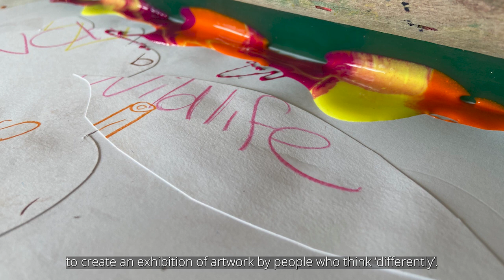What Is Thinking Differently About Diversity?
The ‘Thinking differently about diversity’ project was co-produced in 2023 by Westonbirt, the National Arboretum and Artspace Cinderford, an inclusive arts organisation based in the Forest of Dean, with support from the Barnwood Trust’s ‘Creating Change’ peer learning group.

Through a series of artist-led workshops held within communities across Gloucestershire, people with experience of dementia, brain injury, learning disability, autism and/or ADHD were supported to express themselves creatively using a range of artistic techniques.

The workshop programme was designed and delivered by Warren Day, a mixed media landscape artist and tutor at Artspace Cinderford, with each session involving a creative activity themed around different parts of a tree;  roots, trunk, branches, and leaves.

Images of the resulting artworks are on display in an digital exhibition at Westonbirt, the National Arboretum from 1st - 10th May 2023.